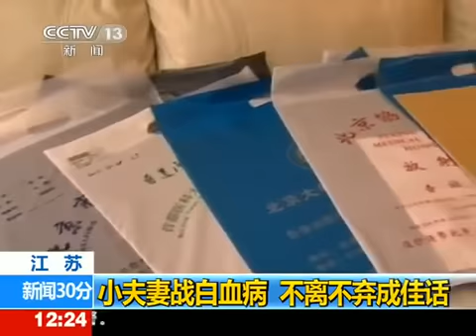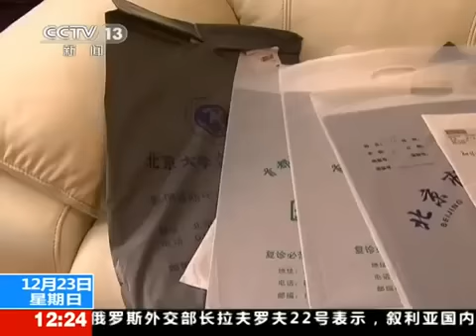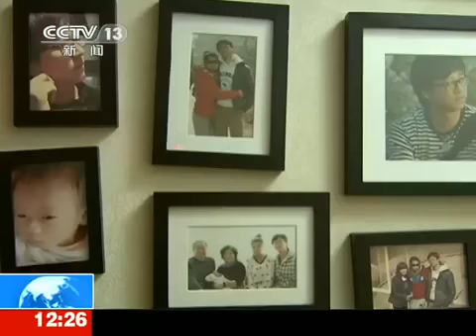北漂小夫妻拍MV大战白血病感动网友